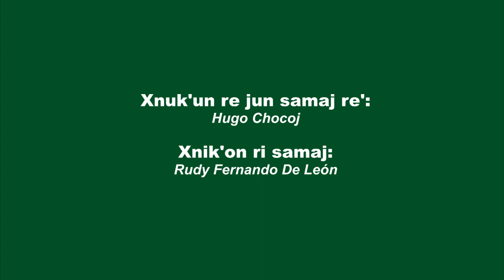Chi Jay, Iximche'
Re jun mul re' nqak'üt apo chiwäch rub'anikil rub'anon wakami ri tinamït Iximche'.